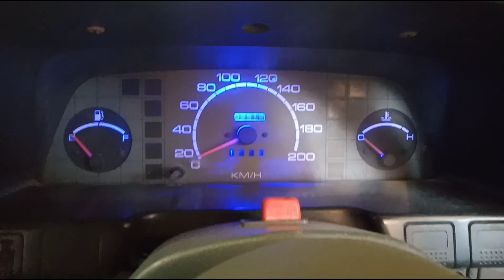suzuki margalla 1995 for sale.inner orignl outer showerd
suzuki margalla 1995 modle for sale he ac heter cng sound system alloy rims inner orignl outer showrd he all docoments clear hen karachi nm he jise leni ho is nm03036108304 pr rabta kry